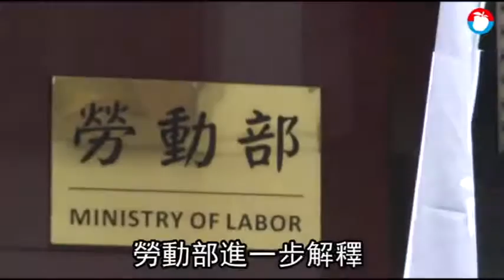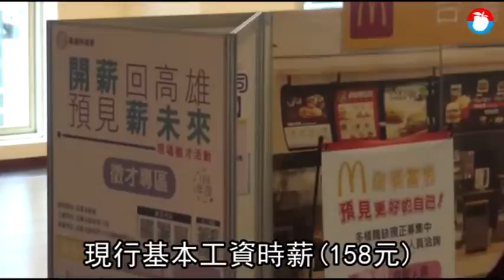109家企業放無薪假創10年新高 旅宿餐飲業受創家數大增 | 蘋果新聞網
武漢肺炎疫情擴大，許多公司嚷著可能放無薪假。勞動部今天公布最新無薪假狀況，截至本月中，有109家企業通報3835人放無薪假，比上月底增加68家、2173人，人數增加1.3倍；其中家數繼2010年1月底的139家之後，與2011年12月底同列10年多來最高紀錄 ，人數則是2015年12月底的4756人以來新高。